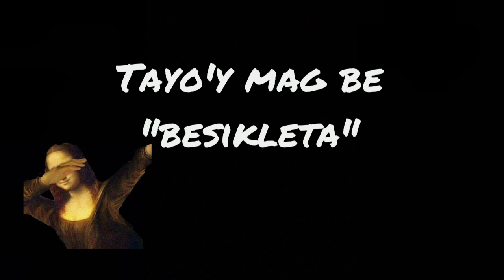ADVENTURE taguig bgc gamit bisekleta burgos st. SIMA YI'S VLOG